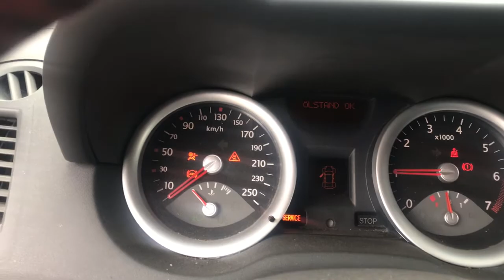Разборка Renault - Megane 2 2002-2009, 1.6 Инжектор (VIN: VF1EM0J0H34493231) V3391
Основные характеристики:
Год выпуска: 2005
Объём двигателя: 1.6
Тип двигателя: Бензин
Коробка передач: КПП 5-ст.мех.(МКПП)
Кузов: Купе
Смотри каталог запчастей Renault - Megane 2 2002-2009 на :
⏰ Режим работы колл-центра:
08:00 – 20:00 – ежедневно

Для наших покупателей:
- бесплатная доставка;